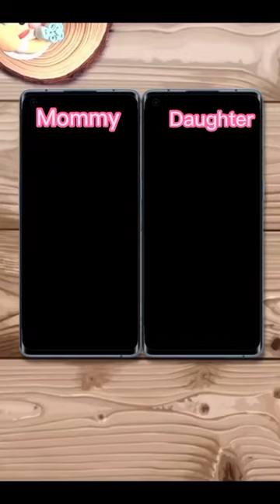Pretty CJane and MOMMY